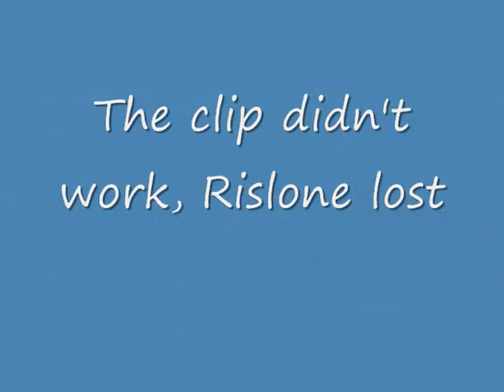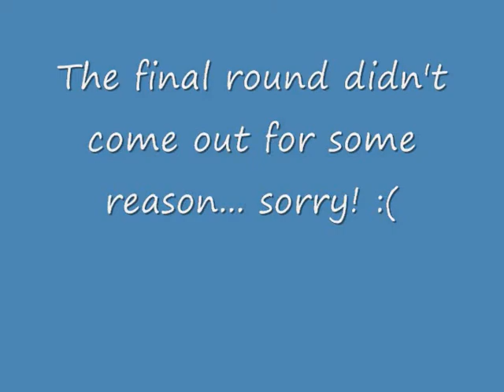Cavelcade Of Stars Top Alcohol Dragster (Sunday) 2013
Just a note, I don't know why but the clip of the final round didn't come out, so the clip was not added. Terribly sorry for this but mechanical issues like this sometimes happen.

Either way, some great drag racing with good runs.

1. Brandon Booher